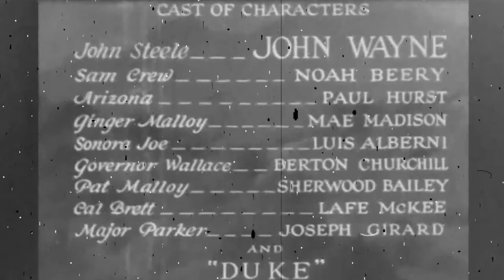The End/A Leon Schlesinger Productions (1932)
Taking From The Big Stampede (1932)